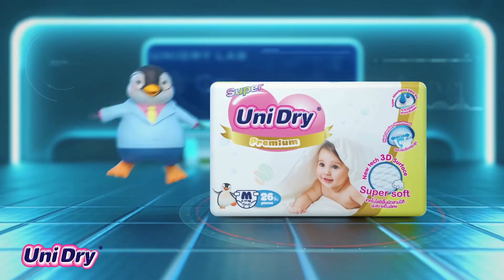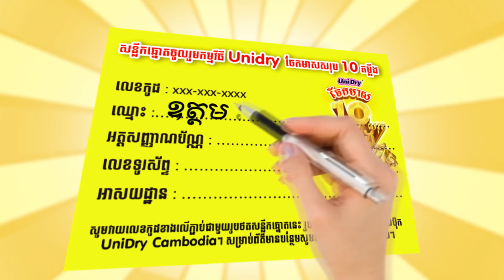AVA | រឿងខ្លីៗ ចាំមួយភ្លែក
AVA គឺជាក្រុមមួយដែលយើងបង្កើតវីដេអូកំប្លែងខ្លីៗសំរាប់មើលកំសាន្តបំបាត់ទុក្ខ ពួកយើងយកចិត្តទុកដាក់ខ្លាំងក្នុងការបញ្ចេញគំនិតអោយប្លែក និង កំប្លែងដើម្បីកំដរអារម្មណ៏អ្នកគ្រាំទ្រ អរគុណខ្លាំងមែនទែនចំពោះការគ្រាំទ្រពីអ្នកទាំងអស់មកដល់ពេលនេះ ពួកយើងបើកចិត្តជានិច្ចចំពោះចំពោះការចែករំលែកពីអ្នកទាំងអស់គ្នាដូចជា គំនិត ឬ សាច់រឿងកំប្លែងៗ ឬ រឿងណាដែលអ្នកហួសចិត្ត និងជួបផ្ទាល់ អាចចែករំលែកមកកាន់ក្រុមអាវ៉ាបានណា!! ខាងយើងនឹងច្នៃបង្កើតជាវីដេអូសំណើចខ្លីៗ អរគុណទុកជាមុន!!

Welcome to AVA. AVA Comedy is a team that creates a content video for a funny video to entertain and make the audience happier. We are trying hard to find an idea to serve you as much as we can. Thanks for being with AVA until now. We are open mind for all fan pages and channels if you have a funny idea or story or something you met you can share with us, we can combine to make a video.

Connect with Facebook:
ហាមយកទៅចាក់ផ្សាយនៅChannel ផ្សេង